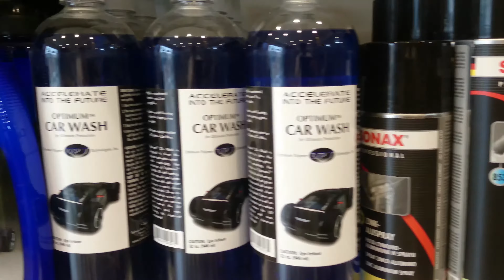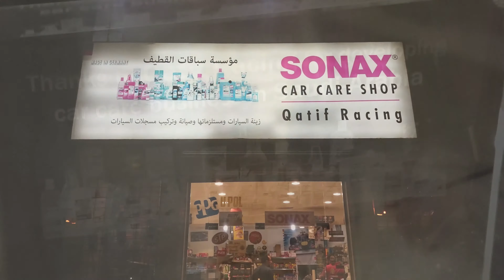مؤسسة سباقات القطيف